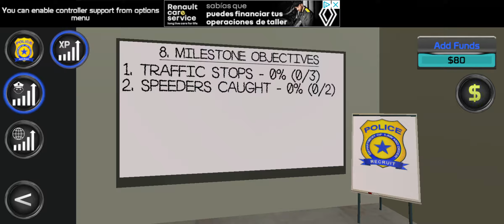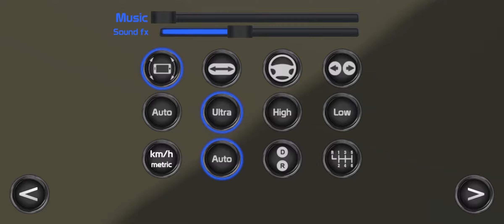Police Patrol Simulator / Día de Arrestos/ Gameplay Español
Hoy probamos el Police patrón Simulator  para android, un gran juego que vica mucho, donde puedes ser policia y patrullar la ciudad  y poner multas a cascoporro